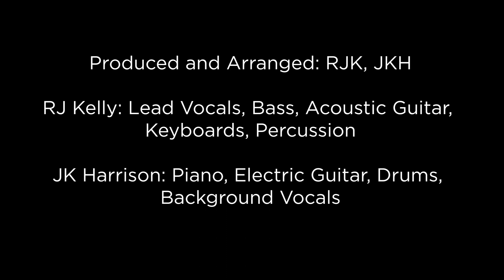Robert J Kelly - "Think Twice"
"Think Twice" -

Man’s inhumanity to man and wild mustangs…. Plan B to slaughter horses is unacceptable, how we can’t have a program that doesn’t include choke holds kneeing on criminals etc….

"Introducing 'Think Twice,' a powerful musical journey that dares to confront the tough questions of our time. With a haunting melody and thought-provoking lyrics, this song delves deep into the heart of humanity's darker side, shedding light on the cruel realities we face. From the inhumanity that man inflicts upon his fellow man to the unjust treatment of wild mustangs, 'Think Twice' explores a world that begs for change.
This compelling song is an urgent call to action, challenging us to consider our choices and their consequences, to rethink our approach to problems that demand alternatives. As the lyrics resonate, 'Plan B to slaughter horses is unacceptable,' and it's high time we reconsider our actions. 'Think Twice' takes a hard look at a system that allows injustice to persist, questioning the status quo and urging us to demand better.
Through its gripping music and evocative verses, 'Think Twice' invites you to ponder the world's pressing issues and the change we can create. It's time to think twice, reflect, and unite for a brighter future."

Produced and Arranged: RJK, JKH
RJ Kelly: Lead Vocals, Bass, Acoustic Guitar,
Keyboards, Percussion
JK Harrison: Piano, Electric Guitar, Drums,
Background Vocals

Photo by Robert J Kelly: “Touch of Red” Chicago, Illinois

LYRICS -

Think Twice:

Clifton Walker was a Friend of Mine…..

He Had both Hands On the Wheel…..

Shots Fired Out …   Across the Night…..

And Struck him in the Head…..

Cold Like George!…

Clifton Walker Everyone Would Say…..

The Kindest Gentle Man…..

He’d Give The Shirt Off His Back Without Thinking Twice….

Somethin’ I Wish The Cops Would……

Think Twice!….  Think Twice!… Before You Shoot It,  Won’t You Please…. Think Twice…

Once For The Mother and The Father In Heaven…. Who Never Wantscha Take A Life….

Solo:

Clifton Walker Was A Friend Of Mine….. We Go Back Fourteen Years….

Clever Was He Oh When He Had My Back ……  Save My Soul…… I’d Say…

And Now Clifton Walker’s Dead and I Don’t Know What To Do…..   All Right..….

Think Twice…  Think Twice…

Before You Shoot It ….  Won’t You Please Think Twice…

Solo:

They Talk About Strange Fruit…. I Know What They Say…

They Talk Of Strange Fruit And No I Can’t Believe that they Don’t Think Twice….

It Goes Round and Round the Corner…..  Can’t Take Another Day…..

We Got Everything Around Us…. Think Twice… Think Twice….

Before You Shoot It Think Twice….   I Wish The Cops Did…..  Think Twice….

Clifton Would Save Me Yeah Many Many Times….  Clifton Would Save Me More

More Than Once….   Clifton Would Save Me….   Clifton Was…. A Friend Of Mine…..